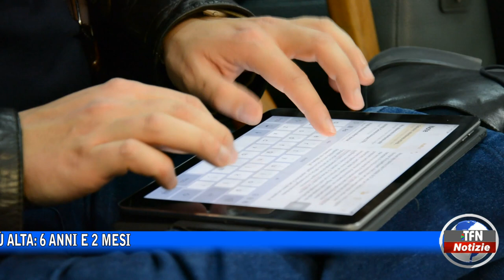Processo "Gallodoro", pene ridotte in Appello per 6 imputati